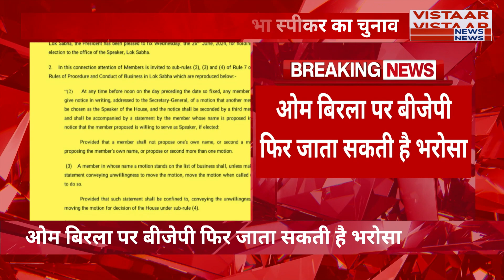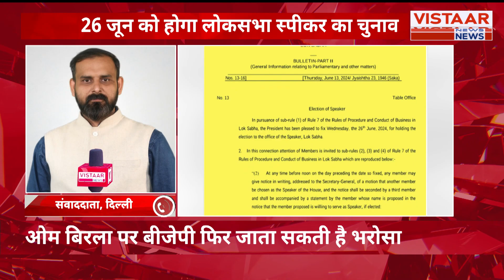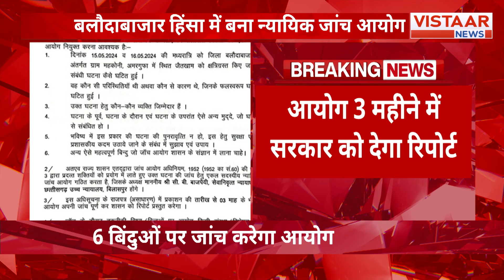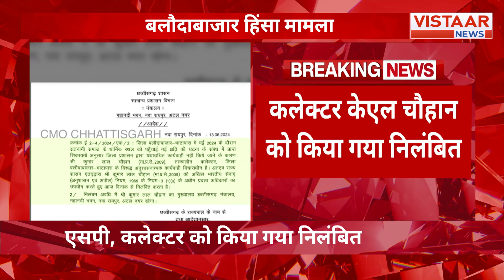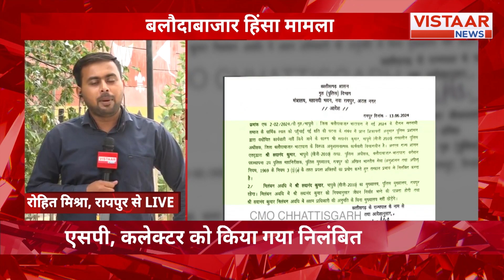18th Lok Sabha Session : 26 जून को लोकसभा स्पीकर का चुनाव, राष्ट्रपति ने अधिसूचना की जारी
Breaking News : 26 जून को होगा लोकसभा स्पीकर का चुनाव, डी. पुरंदेश्वरी के नाम पर BJP-TDP में मंथन जारी, किस पार्टी की होगी मजबूत दावेदारी?

 Stay updated with the latest political developments with our Breaking News coverage. Get real-time updates on the upcoming Lok Sabha Speaker election scheduled for June 26th, where BJP-TDP alliance is in discussion over nominating D. Purandeshwari. Find out which party will emerge as the strongest contender in this race.